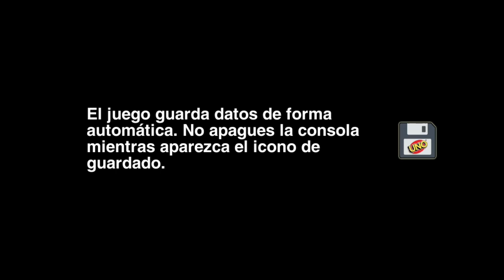UNO - Episodio 76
Después de medio año de ausencia, he vuelto a jugar a este juego, pero temporalmente. Por fin. Esta vez estoy jugando con una persona.